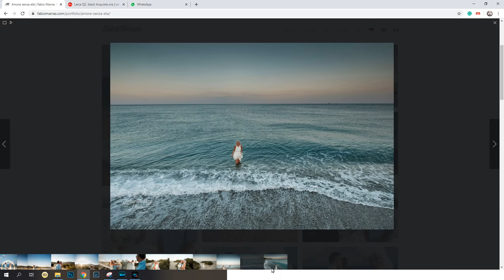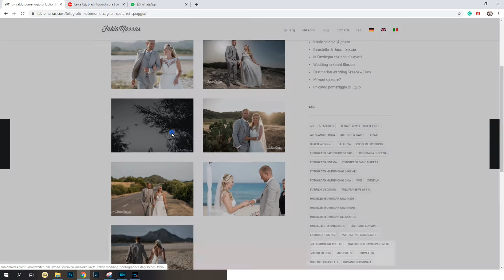Elopement - la possibile evoluzione del matrimonio nel tempo del Covid-19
La pandemia sta cambiando il nostro modo di vivere, quale sarà il futuro del matrimonio?
Ho fotografato spesso gli Elopement, i matrimoni "fuga d'amore" in cui è presente solo la coppia, questa potrebbe essere una delle soluzioni possibili immediate, in attesa che tutto ritorni alla normalità.
Nel video analizzo i punti di forza dell'Elopement e faccio intervenire anche Nadia Kurz dell'agenzia hochzeiten-am-strand